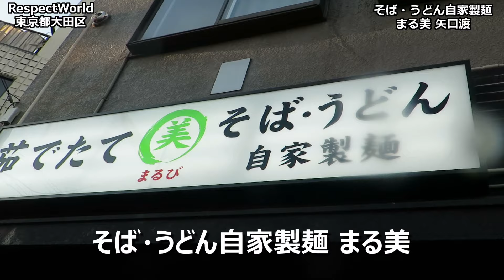【立ち食いそば・うどん】そば・うどん 自家製麺 まる美 わかめそば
2021年に製麺所から立ち食いそば・うどん店を開業した、そば・うどん 自家製麺 まる美（〇美、まるび）です。
今回はオーソドックスに、わかめそばを注文しました。
わかめって麺類にとっても合いますね。